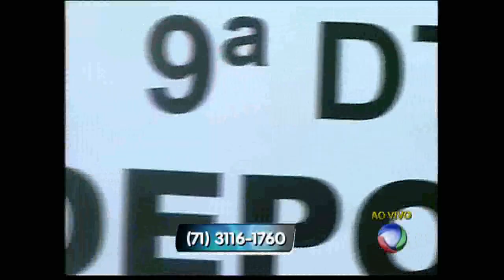Estelionatário dá resposta em Zé Eduardo no programa Pt 2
Zé Eduardo fica sem graça no próprio programa se liga novato